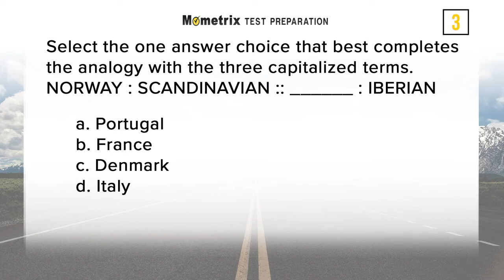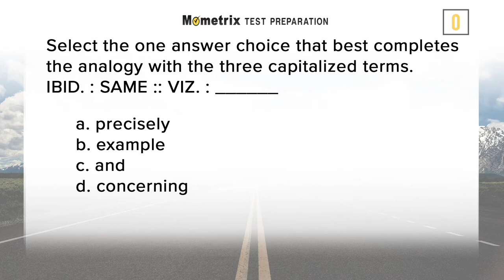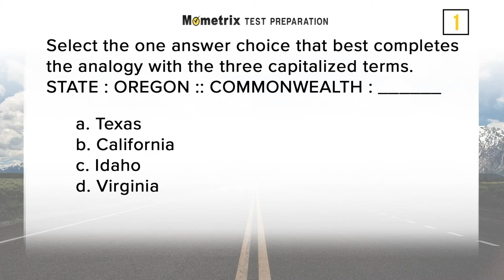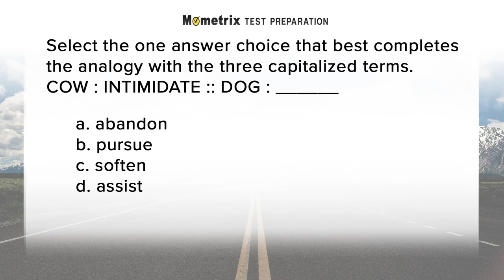MAT Practice Test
Use this MAT Exam Practice video to get a head-start on your MAT Exam. We pride ourselves in providing accurate and up-to-date preparation for your big test. Our original research into the Miller Analogies Test (MAT), offered by the Harcourt Assessment, Inc. (HAI), reveals the specific content areas and the essential skills that are critical for you to know on the MAT. We've taken the information and developed a study guide that is guaranteed to help you be successful on the MAT.